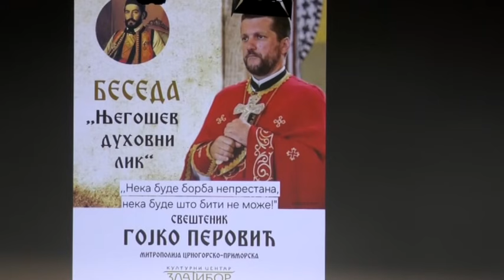ZLATIBORSKA Hronika 05.02.2024.